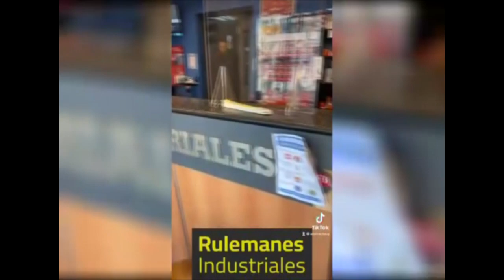🇺🇾 Markarián elogió a la Sub-20 y afirmó que Uruguay debe valorar a los desequilibrantes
Seguinos en 💻📱